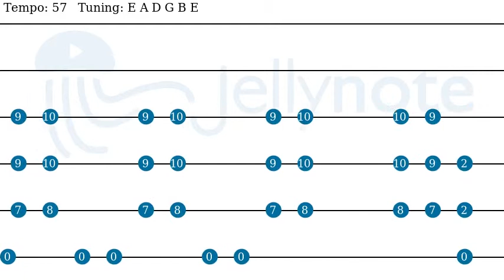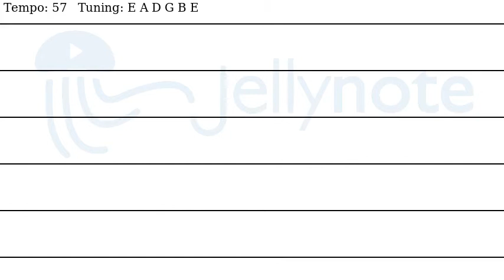Rammstein - Rammstein [Guitar tabs]